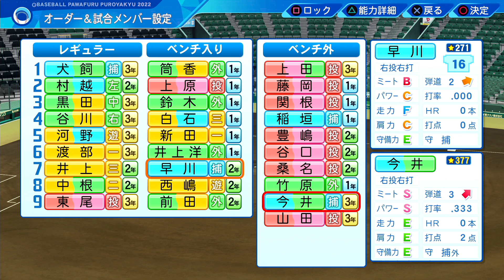夏の甲子園、準々決勝、準決勝！EX18【eBaseball Powerful Pro Yakyuu 2022 / パワフルプロ野球2022 / パワプロ / 栄冠ナイン 】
極めっぞチャンネルの瑪瑙とＧＧＫです！
パワフルプロ野球2022 栄冠ナイン続きです！

夏の甲子園、準々決勝、準決勝！
最強バッテリーが魅せる！！

次回：未定(最速で10/23)

二人の野球経験
瑪瑙：基本のルールを知っている程度
GGK：小学校4~6年の3年間野球部(弱小チームのベンチ)

ふざけたりはしますがバカにしているわけではありません！

転生プロ等、知らない人多いのでよかったらコメントで教えてください✨

0:00 挨拶
0:55 準々決勝
9:26 準決勝